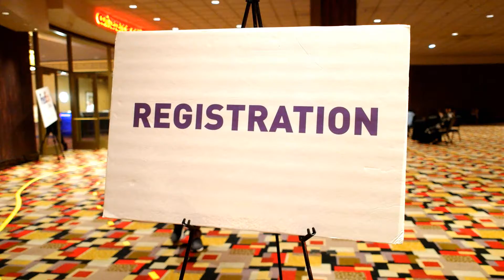Best Cosplay From Otakon Vegas January 19-21, 2018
We bring you the best cosplay From Otakon Vegas! This convention was held from January 19-21, 2018 at the Planet Hollywood in Las Vegas, NV. A big thank you to all the cosplayers including Mishka Mars Cosplay!